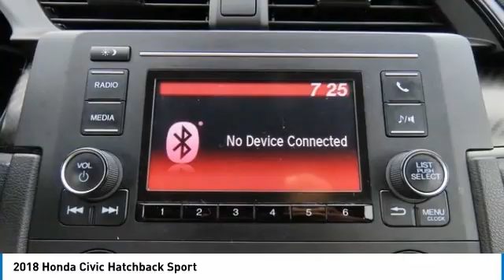2018 Honda Civic Hatchback AH200397T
2018 HONDA CIVIC HATCHBACK Old Bridge, NJ
Stock# AH200397T

KBB.com 10 Most Awarded Brands. Scores 36 Highway MPG and 30 City MPG! This Honda Civic Hatchback boasts a Intercooled Turbo Premium Unleaded I-4 1.5 L/91 engine powering this Variable transmission. Wheels: 18  Alloy, Wheels w/Machined w/Painted Accents Accents, VSA Electronic Stability Control (ESC).

* This Honda Civic Hatchback Features the Following Options *
Valet Function, Trip computer, Transmission: Continuously Variable -inc: dual-mode paddle shifters,, Tires: P235/40R18 91W AS, Systems Monitor, Strut Front Suspension w/Coil Springs, Steel spare wheel, Sliding Front Center Armrest and Rear Center Armrest, Single Stainless Steel Exhaust w/Chrome Tailpipe Finisher, Side Impact Beams.

KBB.com 10 Most Awarded Brands, KBB.com Brand Image Awards.

Stop by DCH Academy Honda located at 1101 US Highway 9, Old Bridge, NJ 08857 for a quick visit and a great vehicle!